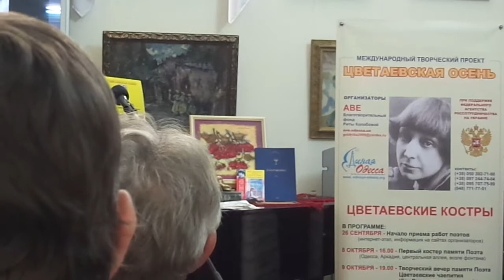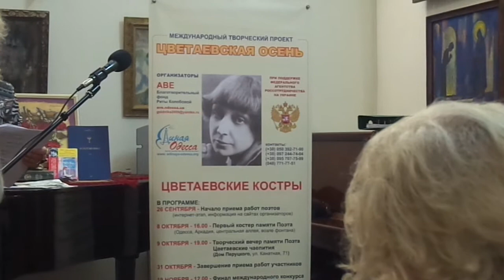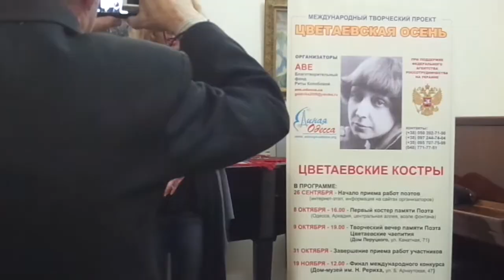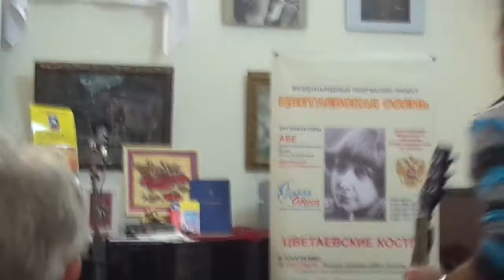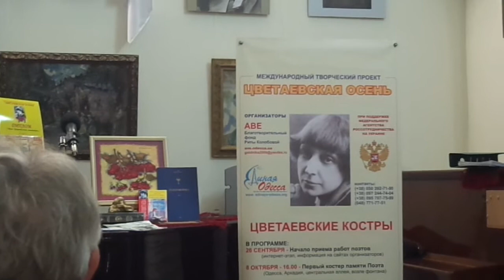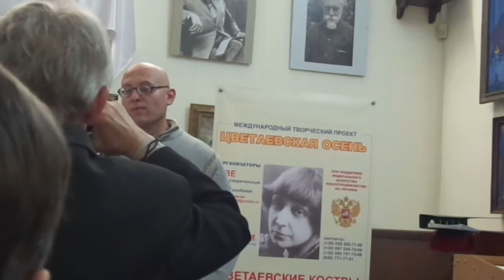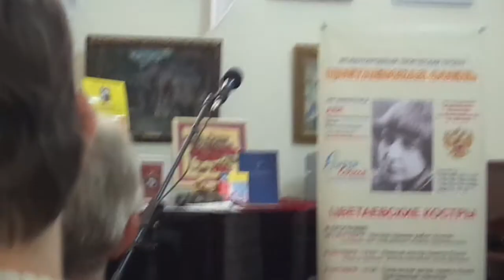Цветаевская осень- ИТОГИ в музее Рериха 19 ноября 2012